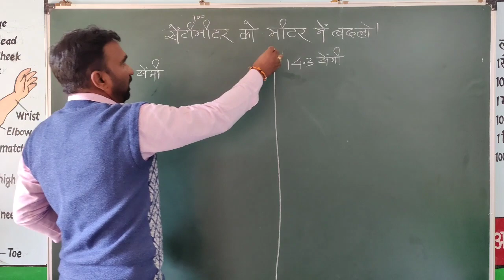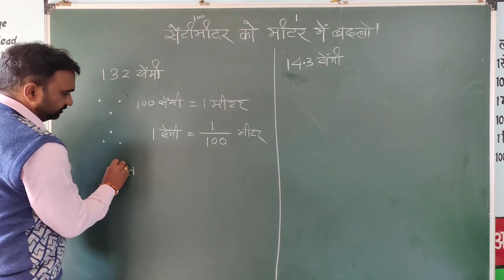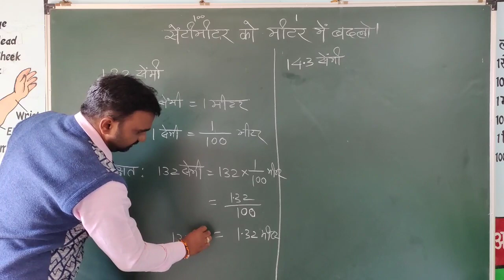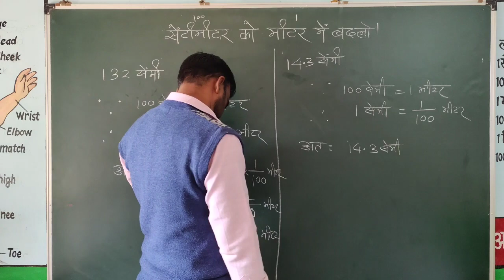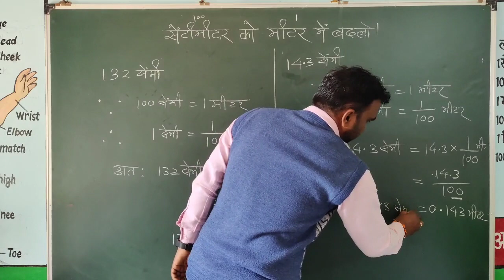सेंटीमीटर को मीटर में कैसे बदलें || how to convert centimetre into miter || best trick